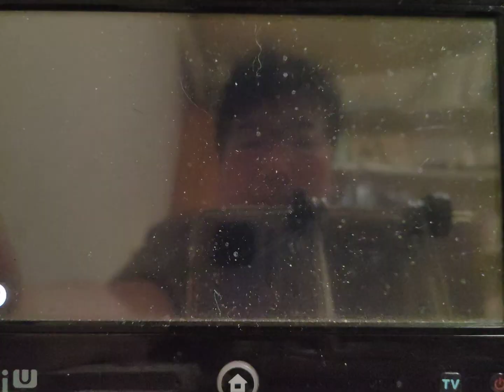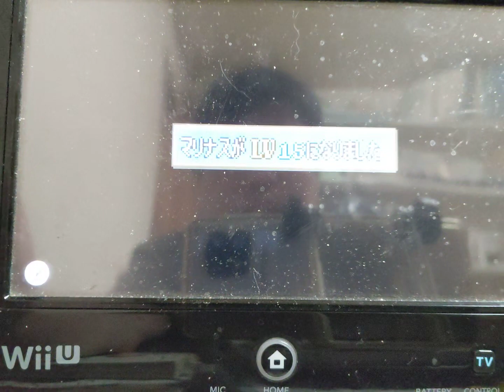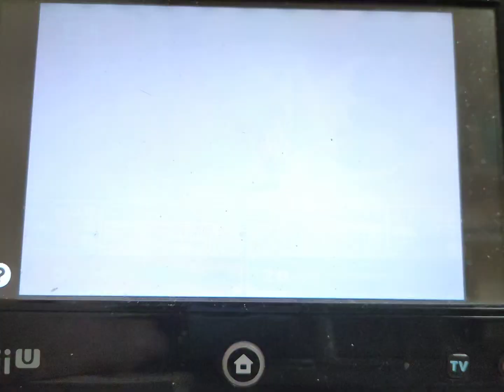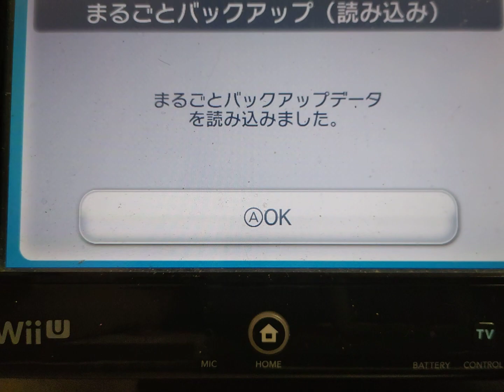ファイアーエムブレム烈火の剣をアフレコプレイします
ドジった。